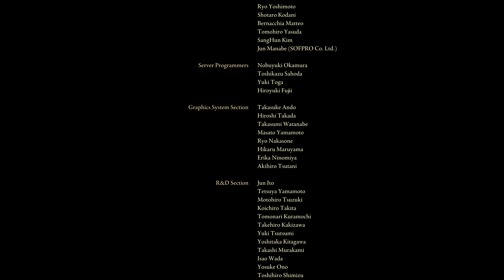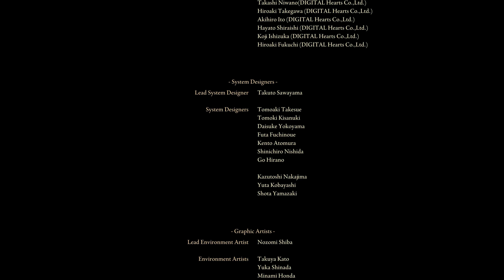ELDEN RING Gameplay #12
НОВЫЙ ФЭНТЕЗИЙНЫЙ РОЛЕВОЙ БОЕВИК.
Восстань, погасшая душа! Междуземье ждёт своего повелителя. Пусть благодать приведёт тебя к Кольцу Элден.

• Огромный захватывающий мир
Огромный мир с открытыми полями, множеством ситуаций и гигантскими подземельями, где сложные трёхмерные конструкции сочетаются воедино. Путешествуйте, преодолевайте смертельные опасности и радуйтесь успехам.

• Создайте своего персонажа
Вы можете не только изменить внешность персонажа, но также комбинировать оружие, броню и предметы. Развивайте персонажа по своему вкусу. Наращивайте мышцы или постигайте таинства магии.

• Эпическая драма, выросшая из мифа
Многослойная история, разбитая на фрагменты. Эпическая драма, в которой мысли персонажей пересекаются в Междуземье.

• Уникальный сетевой режим, приближающий вас к другим игрокам
Помимо многопользовательского режима, в котором вы напрямую подключаетесь к другим игрокам и путешествуете вместе, есть асинхронный сетевой режим, позволяющий ощутить присутствие других игроков.
Разработчики описывают контент так:

Эта игра может содержать контент, не подходящий для всех возрастов или для просмотра на работе: Сцены насилия или жестокости, Контент для взрослых

СИСТЕМНЫЕ ТРЕБОВАНИЯ

РЕКОМЕНДОВАННЫЕ:
64-разрядные процессор и операционная система
ОС: Windows 10/11
Процессор: INTEL CORE I7-8700K or AMD RYZEN 5 3600X
Оперативная память: 16 GB ОЗУ
Видеокарта: NVIDIA GEFORCE GTX 1070 8 GB or AMD RADEON RX VEGA 56 8 GB
DirectX: версии 12
Место на диске: 60 GB
Звуковая карта: Windows Compatible Audio Device

ELDEN RING DELUXE EDITION
В Deluxe-издание входит:
• ELDEN RING (полная версия)
• Цифровой артбук и оригинальный саундтрек

РЕЦЕНЗИИ
“Put a ring on it.”
10/10 – IGN
“An unmissable open-world masterpiece.”
10/10 – Gaming Bible
“Exploration is jaw dropping.”
5/5 – Games Radar

РАЗРАБОТЧИК: FromSoftware Inc.